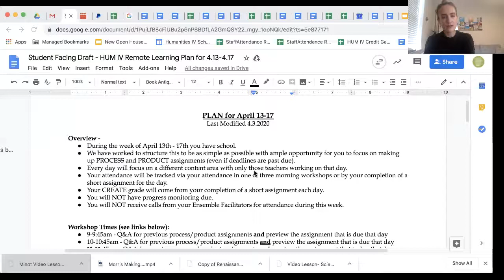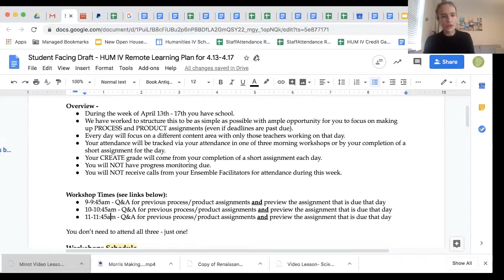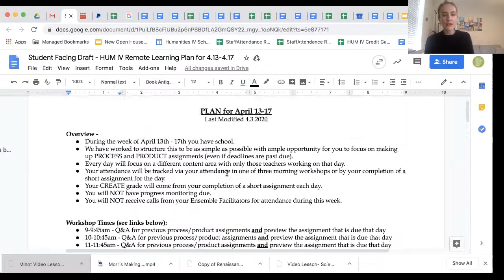A Message from Principal Kehn about the week of April 13-17.